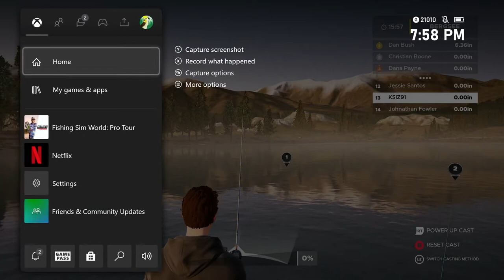Fishing Sim World: Pro Tour Biggest Rainbow Trout World Record? LET ME KNOW!